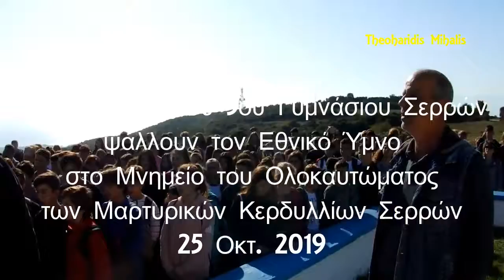Οι 300 Μαθητές του 5ου Γυμνασιου Σερρών Ψάλλουν τον Εθνικό Ύμνο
ΜΑΡΤΥΡΙΚΑ ΚΕΡΔΥΛΛΙΑ ΣΕΡΡΩΝ

Οι 300 Μαθητές του 5ου Γυμνασιου Σερρών Ψάλλουν τον Εθνικό Ύμνο στο Μνημείο του Ολοκαυτώματος των Μαρτυρικών Κερδυλλίων Σερρών (25 Οκτωβρίου 2019) ΔΕΝ ΞΕΧΝΩ! ΔΕΝ ΜΠΟΡΩ ΝΑ ΞΕΧΑΣΩ! ΔΕΝ Θ' ΑΦΗΣΩ ΝΑ ΞΕΧΑΣΟΥΝ!
(500 Μαθητές Δημοτικών - Γυμνασίων από την Πρώτη Σερρών - Νέο Σούλι Σερρών - 5ο Γυμνάσιο Σερρών Επισκέφθηκαν σήμερα 25 Οκτωβρίου 2019 τα Μαρτυρικά Κερδύλλια Σερρών. Τους Μαθητές υποδέχτηκαν ο Πρόεδρος της Μαρτυρικής Κοινότητας Νέων Κερδυλλίων κ. Γεώργιος Γκάλιος και ο εφημέριος της Ενορίας Νέων Κερδυλλίων π. Μιχαήλ Θεοχαρίδης. Την ξενάγηση και την αφήγηση του ιστορικού του Ολοκαυτώματος και της Μαζικής Εκτέλεσης των 250 Κερδυλλιωτών πραγματοποίησε ο εφημέριος της Ενορίας. Το 5ο Γυμνάσιο Σερρών (300 μαθητές) κατέθεσε στεφάνι και έψαλλαν τον Εθνικό Ύμνο. Ευχαριστούμε Θερμά τους Δασκάλους τους Καθηγητές και τους Μαθητές για την επίσκεψή τους.)